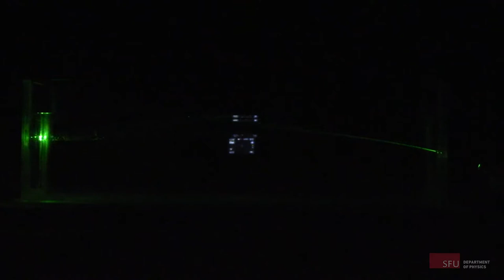Variable Index of Refraction Tank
Laser light bends in sugar water with a concentration gradient. The top is very dilute and the bottom is very concentrated. The transition between the dilute and concentrated parts smoothly varies the index of refraction, which makes the light bend. The same physics causes mirages.

When you mix up the sugar water, the gradient goes away, and the light no longer bends in the solution.